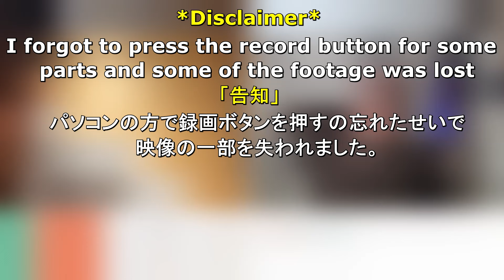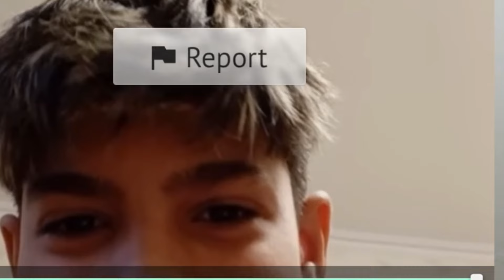女性に間違えられましたが。。。 I Got Mistaken For a GIRL.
☆ライブ配信(Live Streamings)☆

-下のAmazonのＵＲＬから何かを購入すると（メイクと関係ない商品でも大丈夫です）紹介料としてKisaさんにかえてきます、注文された商品のお値段も変わりません。